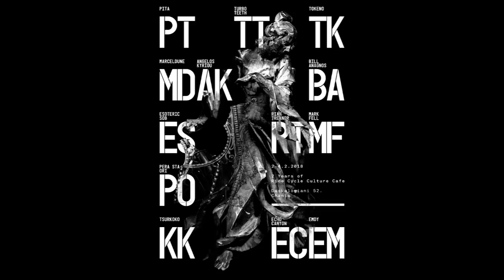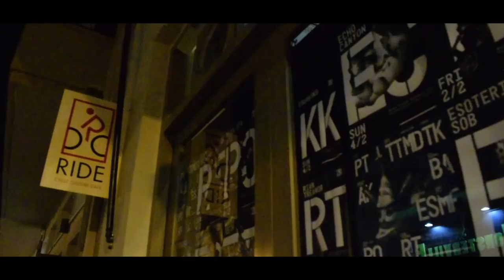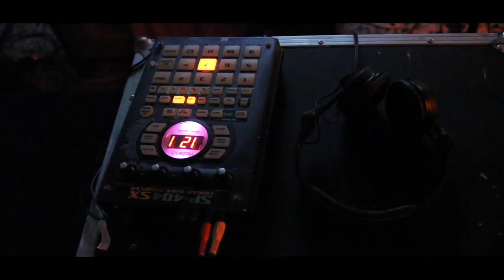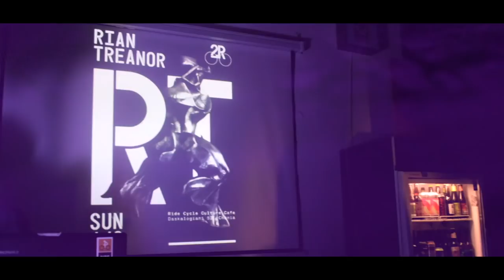2 Years RIDE Fest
A Shaky's Hand Production, proudly presents, 2 Years RIDE Fest.
February 2th till the 4th, Ride Cycle Culture Cafe, Chania, Crete.
Artist Line up Below:

0:07 - Marcel Dune
0:48 - Tokeno
1:36 - Turbo Teeth
2:30 - Pita
3:16 - Esoteric Sob
4:14 - Bill Anagnos
5:39 - Angelos Kyriou
7:23 - Tsurkoko
7:45 - Emdy
8:37 - Rian Treanor
9:09 - Echo Canyon
9:50 - Pera Sta Ori
10:42 - Mark Fell